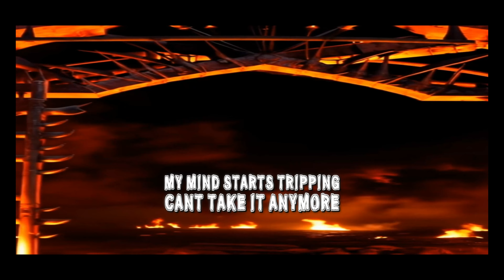Panthera Tunga - 7 Deadly sins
produced by David Arcade beats mix&master Orkunozy